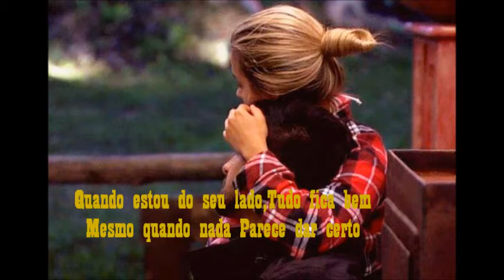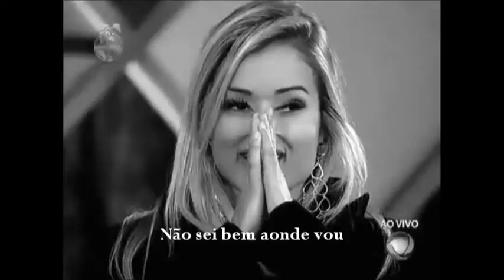AryBeto Desde Tu Adios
Foi e esta sendo muito triste ver nosso Beto sem nossa Ary e pre matar a saudade fiz ai mais um vídeo! Espero que gostem!